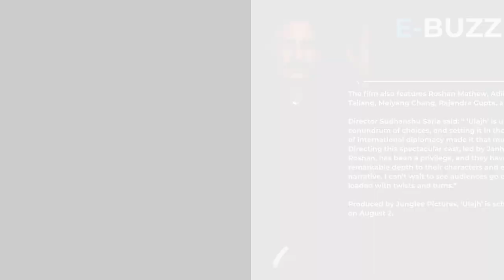Janhvi Kapoor plays youngest Deputy High Commissioner in ‘Ulajh’ trailer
The trailer for the upcoming film ‘Ulajh’, starring Janhvi Kapoor and Gulshan Devaiah, was unveiled on Tuesday.

Directed by National Award-winning director Sudhanshu Saria, the film unfolds against the backdrop of the high-stakes world of international diplomacy.

In the trailer, Janhvi portrays Suhana Bhatia, the youngest Deputy High Commissioner. However, there’s a catch, the trailer goes on to seed doubt in the minds of the viewers that her appointment is a work of nepotism -- a criticism Janhvi has faced in her own career.

Talking about the film, Janhvi shared, "This film is particularly special to me as I portray the very challenging role of a diplomat for the first time. It has been a humbling and fascinating experience. Working with Sudhanshu Saria has been incredibly enriching; he made me push my own boundaries. Suhana's character is strong and multi-dimensional, and I found a personal connection to some shades of the character that enabled me to deliver an authentic performance."

In the storyline, Janhvi’s character is embroiled in a treacherous personal conspiracy during her crucial assignment at the London embassy. A voice-over in the trailer reveals a leak in the embassy’s high-profile proceedings, with the source allegedly tied to the Pakistani intelligence agency, ISI.

The film also features Roshan Mathew, Adil Hussain, Rajesh Tailang, Meiyang Chang, Rajendra Gupta, and Jitendra Joshi.

Director Sudhanshu Saria said: “ ‘Ulajh’ is ultimately about the conundrum of choices, and setting it in the high-stakes world of international diplomacy made it that much more exciting. Directing this spectacular cast, led by Janhvi, Gulshan, and Roshan, has been a privilege, and they have all brought remarkable depth to their characters and elevated the narrative. I can’t wait to see audiences go on this thrill ride loaded with twists and turns."

Produced by Junglee Pictures, ‘Ulajh’ is scheduled for release on August 2.